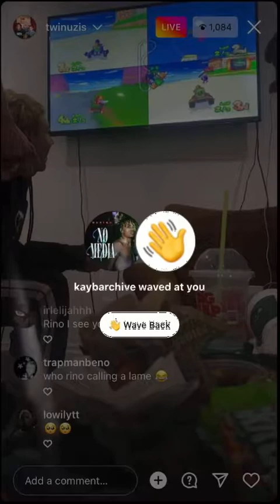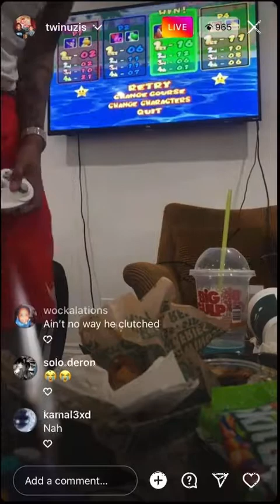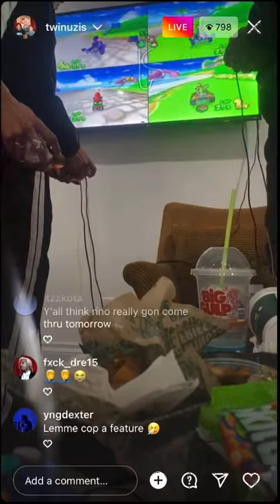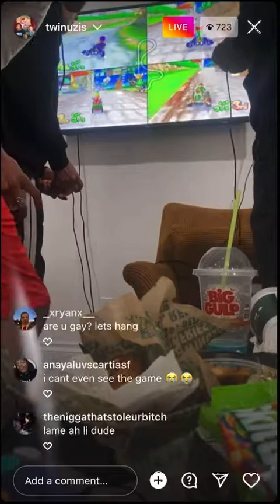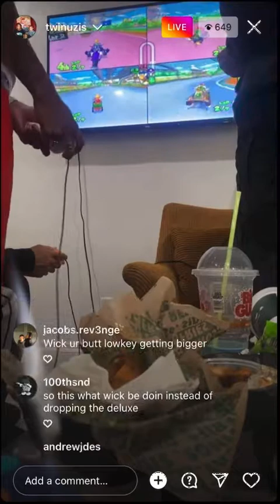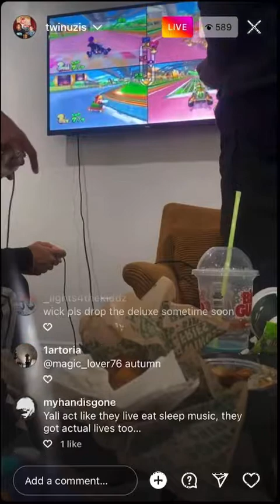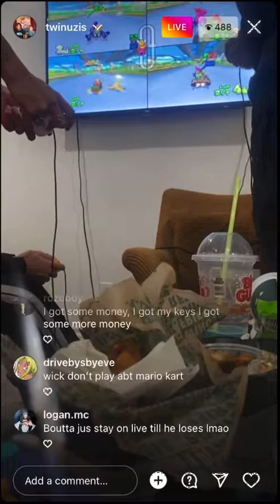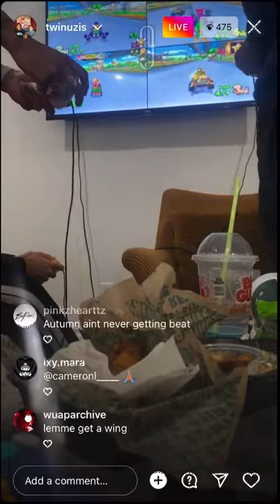Autumn Takin W’s on Mario Kart w/ Homies | Funny Live 6/23/22